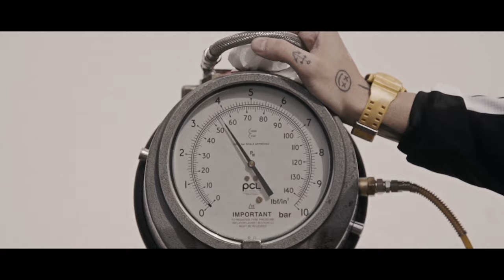Paulhard & Ruslan Slatin - GFH (Official Video)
Thanks to all the crew and the cast.

Supported by:
Le Fort Fractures
Reebok
G-Shock
Arnette